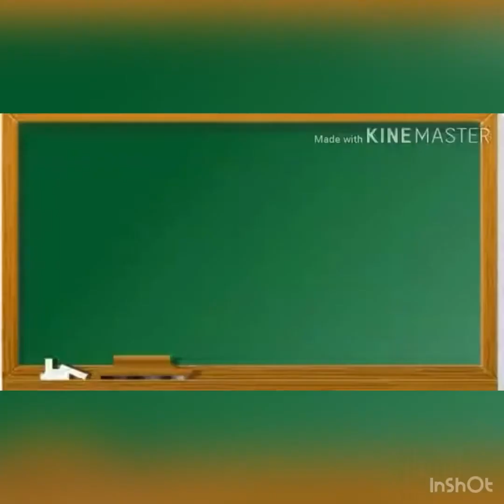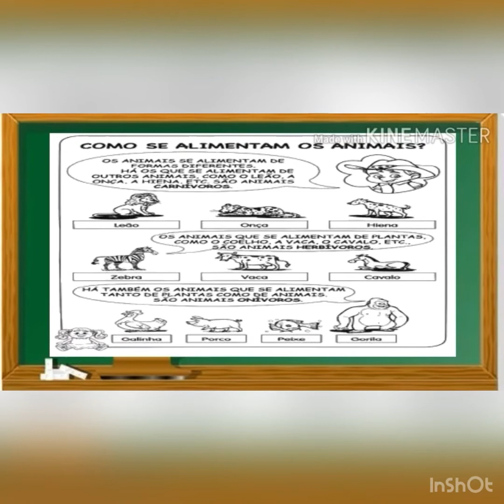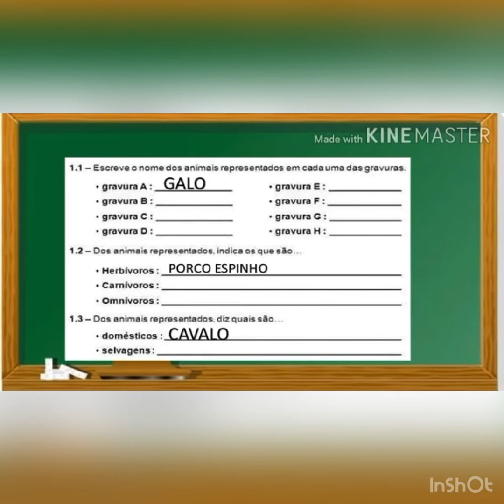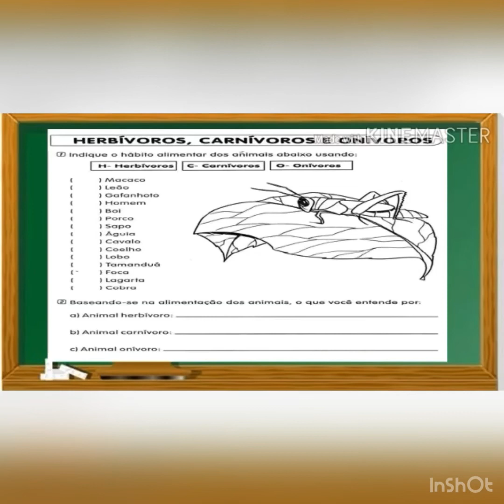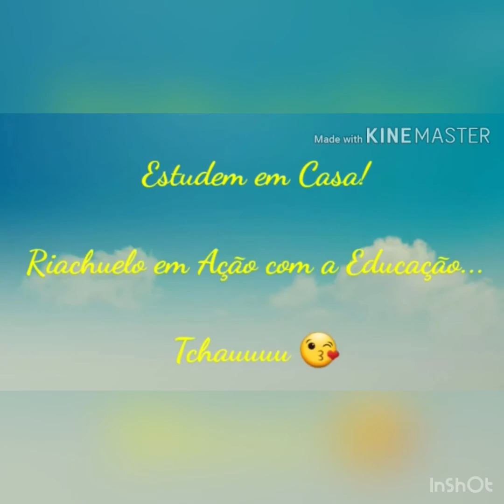Aula de Ciências. 3º ano. Características dos animais. 15/09/2020.